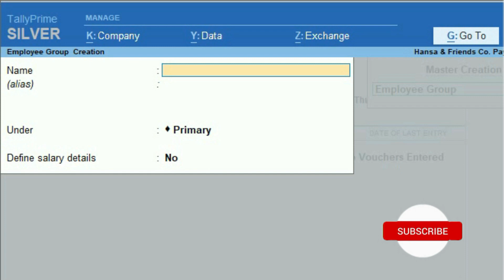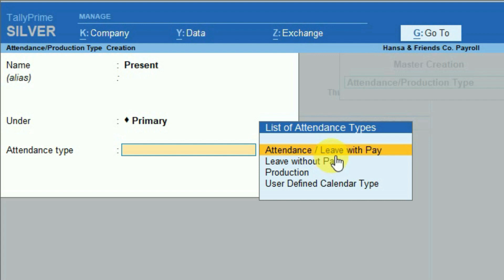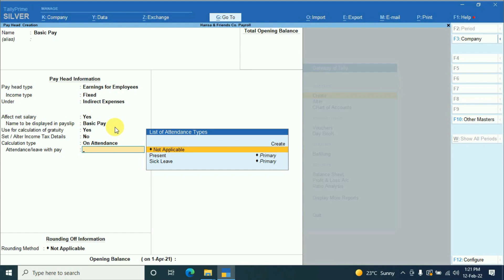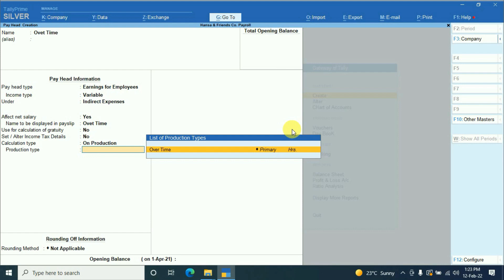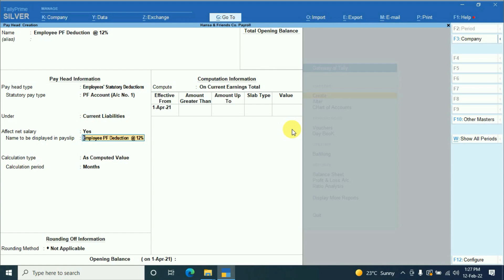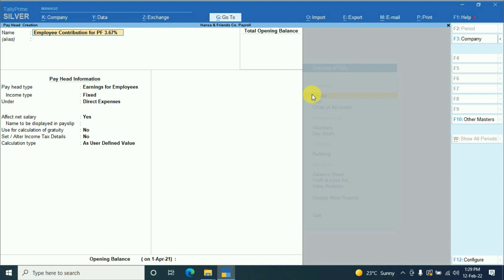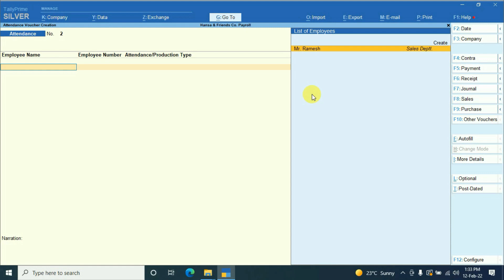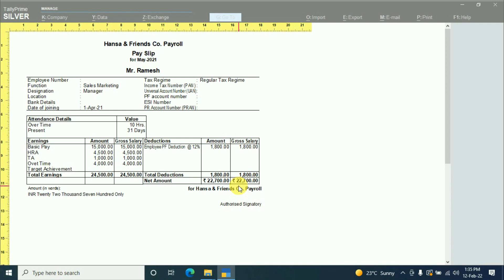Payroll Kya hota hai | Payroll in Hindi | Payroll in Tally Prime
Description
In this video we will learn Payroll in TallyPrime
Learn Payroll in Tally Prime. How to pass payroll entry in tally? Learn what is payroll in tally. Learn Payroll management in tally.
In this video you will learn how you can maintain the salary records of all your employees, who will tell you complete Payroll.